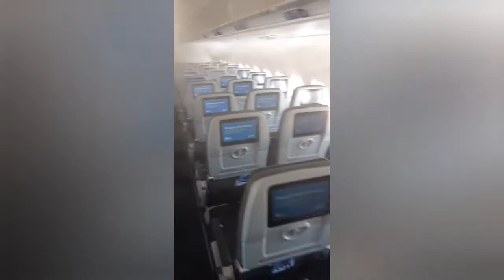jetBlue Airways Diógenes Venturas difrutando MDSD SDQ